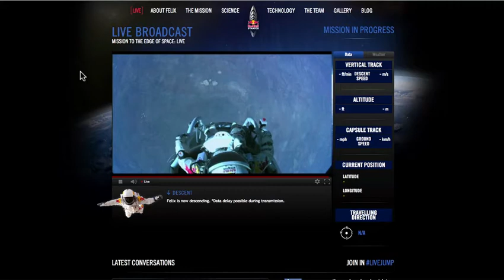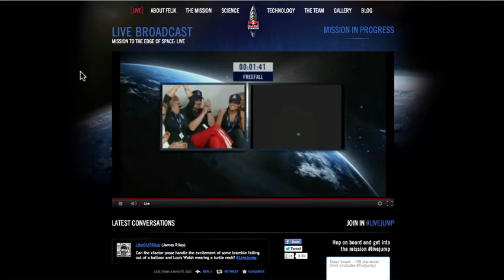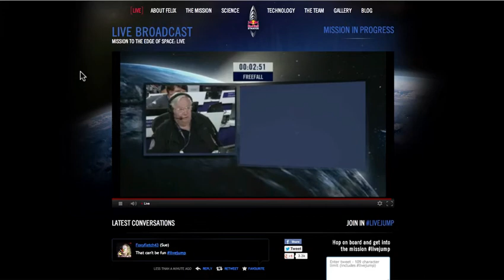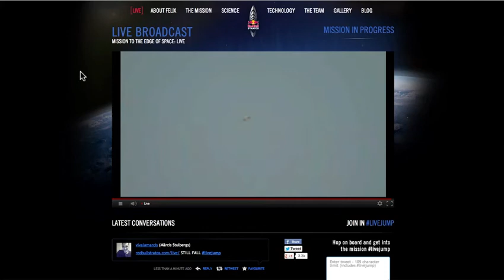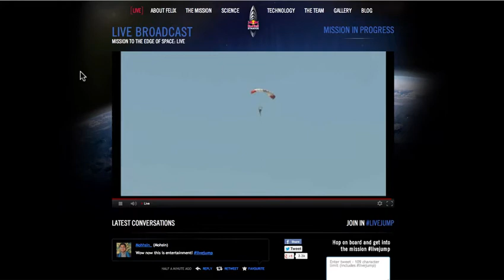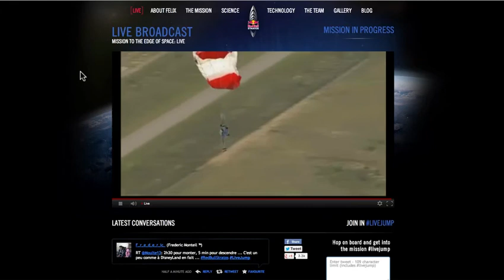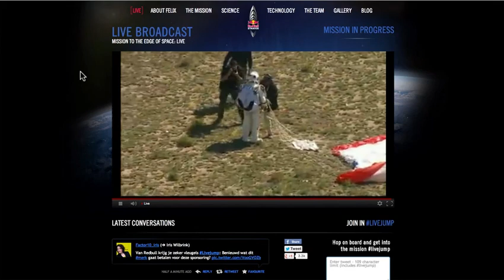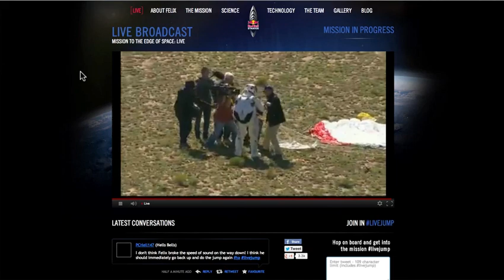Mission To The Edge of Space - The Free Fall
Taking several hours to ascend to 128,000 ft, Felix Baumgartner is ready to jump! Watch the record 24-mile free fall from the edge of space!